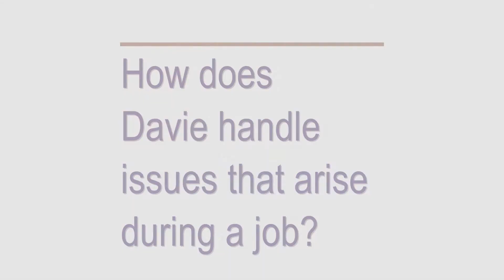Rickie Shutt Video